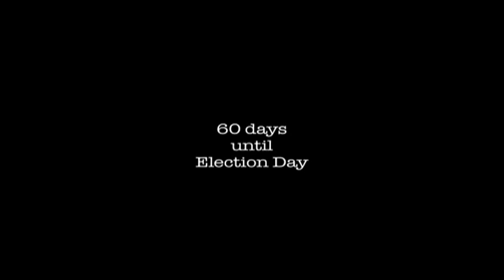Dreadlocks Haircut Scene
Travis Irvine cuts his dreadlocks to run for Mayor, in American Mayor.